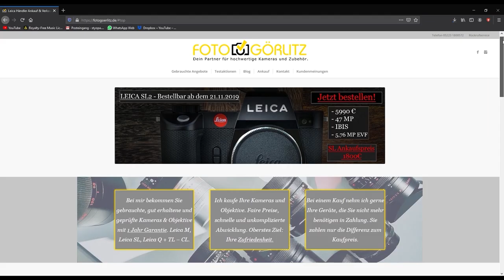LEICA M10 - Silber oder Schwarz? Ich befrage Tino Semmer, Maria&Linda, Yannick Zurflüh u.v.m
Die Leica M10 ist lieferbar in Silber und in Schwarz ... puhhhh ... eine schwere Entscheidung!!! Ich habe ein paar Profi-Fotografen um ihre Meinung gefragt ...